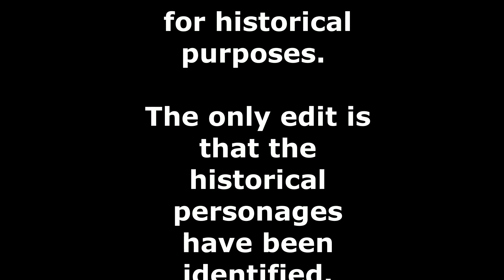Gracie & Jamie #1 HISTORICAL PERSONAGES IDENTIFIED 2004